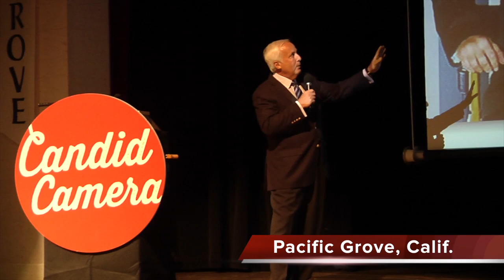8 Decades of Smiles! With Peter Funt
Peter Funt, host of TV's landmark series "Candid Camera," presents a new program for live appearances: "8 Decades of Smiles."  This video offers a brief sample of Peter's entertaining quips and clips.  Presentations can be tailored for specific types of audiences, using the vast Candid Camera library.